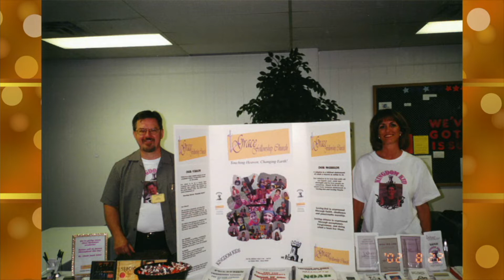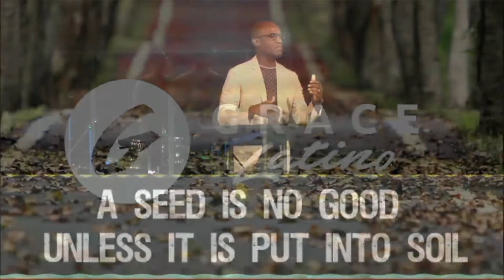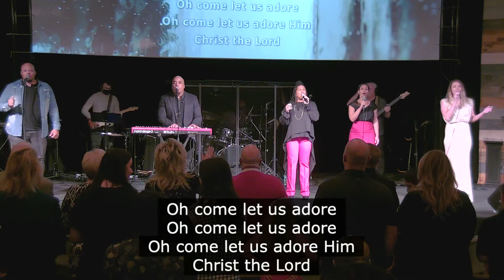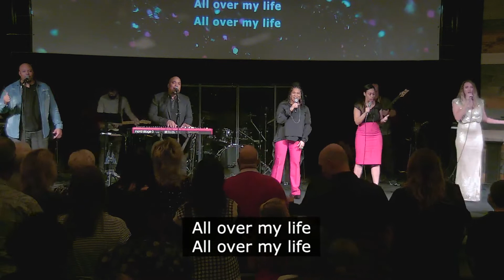Springs of Life